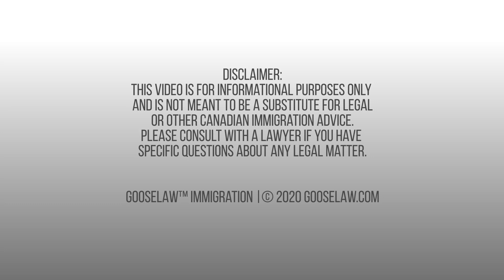COVID 19 Update: Which Family Members Can Accompany Canadians Into Canada?